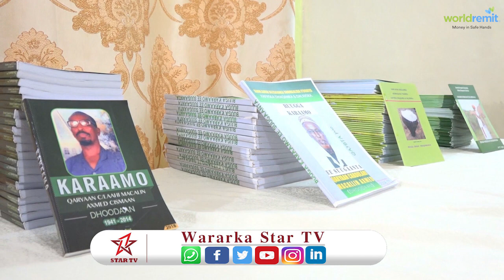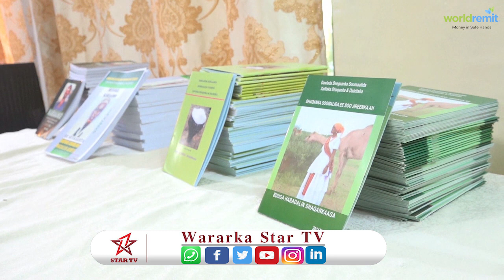Xafiiska dhaqanka iyo dalxiiska ee dowlad deegaanka Soomaalida oo soo bandhigay buug cusub